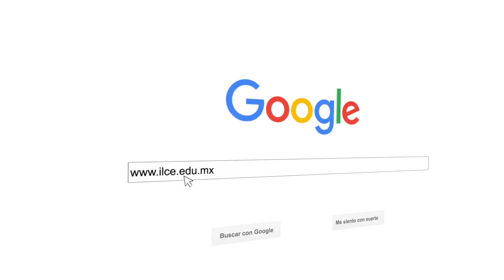Spot: EduLab, Realidad Aumentada.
EduLab,  “Realidad Aumentada, potencial y aplicaciones educativas”.

Impartida por:

Alberto Beltrán.

Próximo lunes 5 de Septiembre a las 17:00 horas.